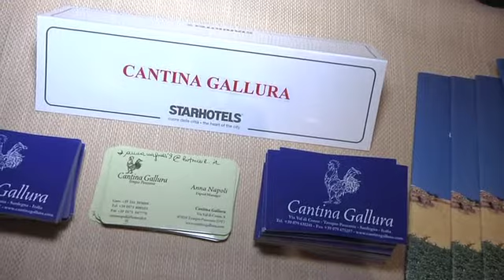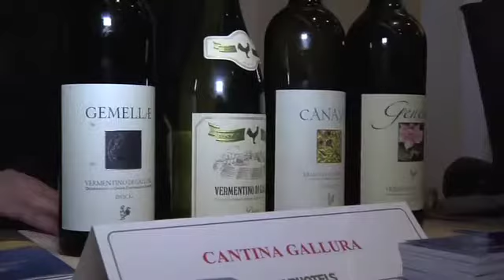God Save The Wine, Vini da Star: Cantine Gallura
Dal Vermentino di Gallura al Nebbiolo: direttamente dalla Sardegna a God Save The Wine i vini delle Cantine Gallura. (Redazionale)